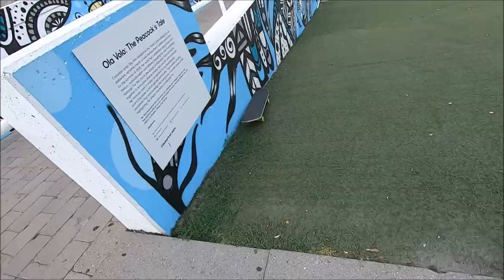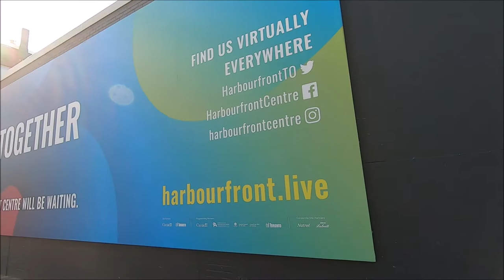JayWalkerPOV Productions Presents : Sk8ing Toronto V.III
A quick 3-minute music video of a morning summer skate around Toronto's Famous Harbourfront Centre.

A couple new tricks were learned during this session, with the aid of public artificial turf space.  Watch until the end to find out.

07.06.20

Scenes shot with the GoPro 7 Action Camera.